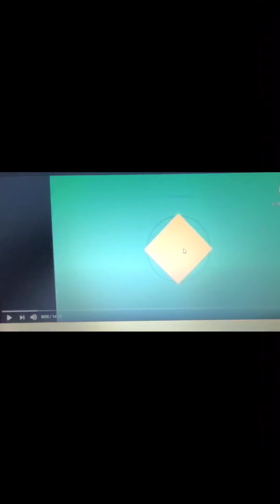Ondeth Kull Message To BeshFriend Premiere (GC)